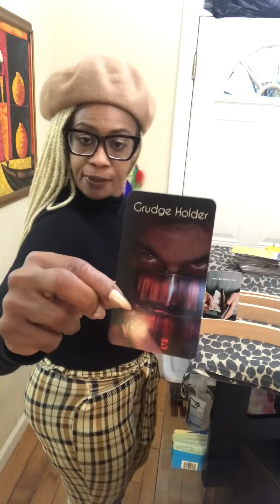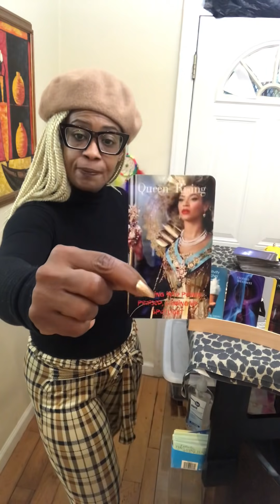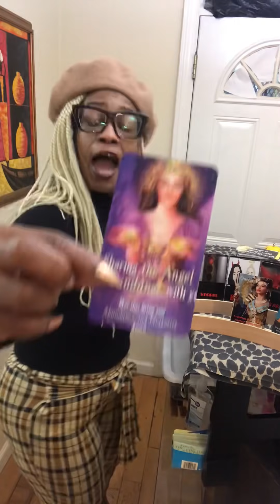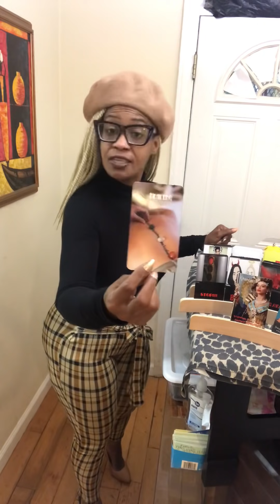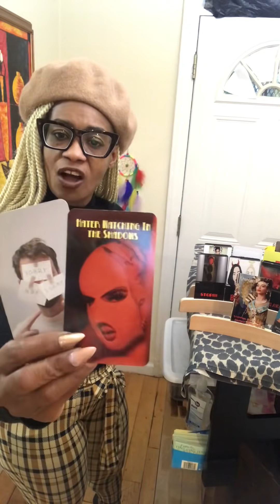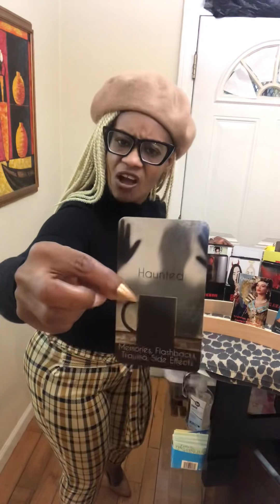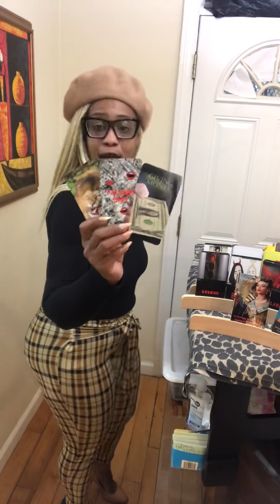Wonder why they hate me us it because they ain’t me?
DivineFeminine

1.) Confessions of a Karmic Dick Dealer
2.) Confessions of A Karmic Mattress Back
3.) Beauty Beginner Learning Tarot Deck
4.) Learner Tarot Deck

If you require a personal I don’t